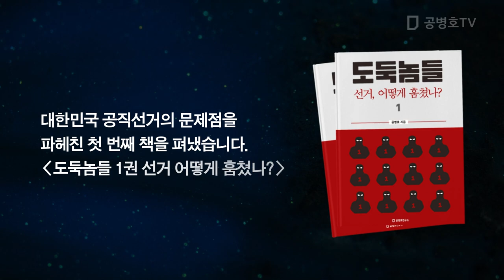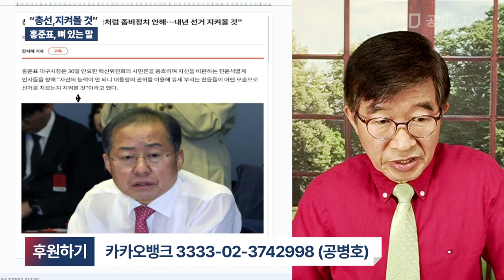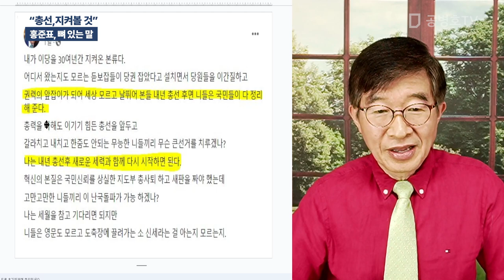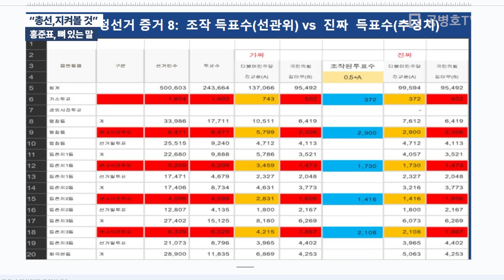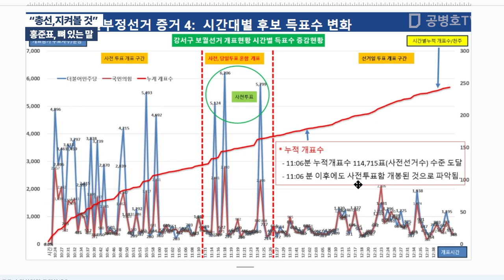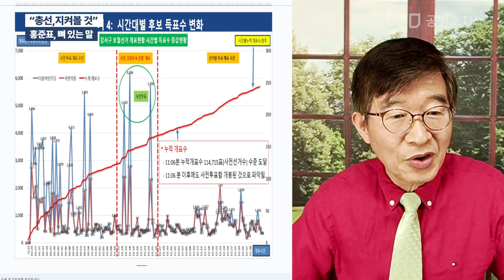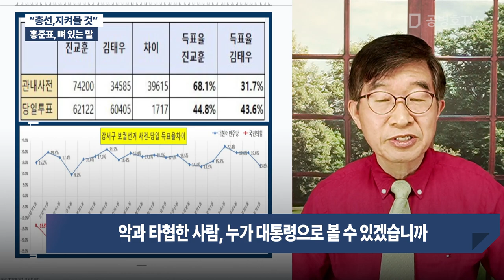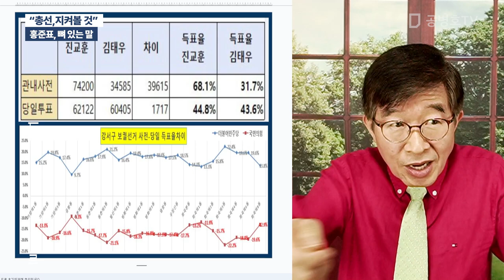"총선, 지켜볼 것" / 홍준표 뼈 있는 말 [공병호TV]